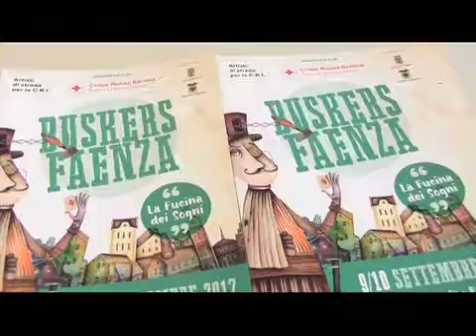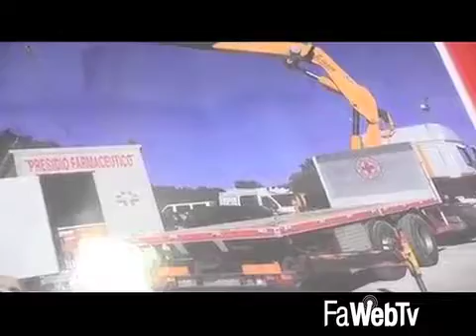Faenza Buskers: il 9 e il 10 settembre torna la magia degli artisti di strada